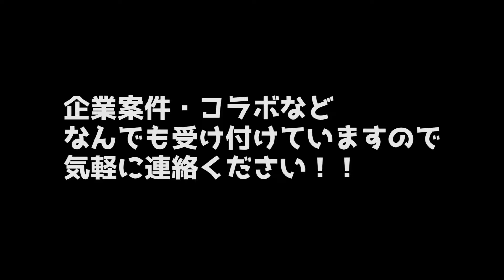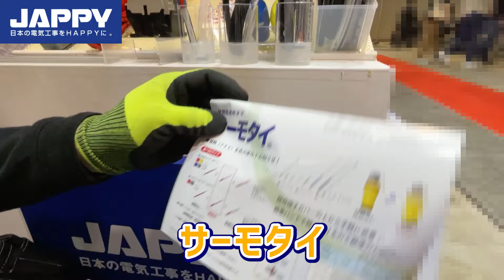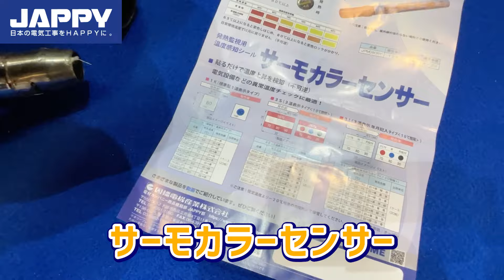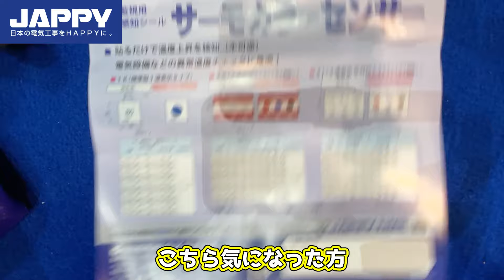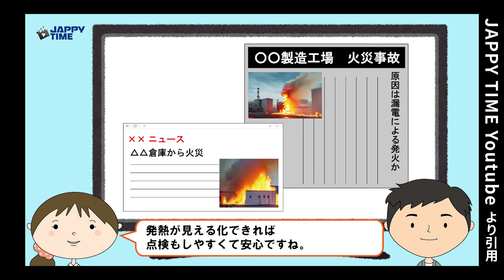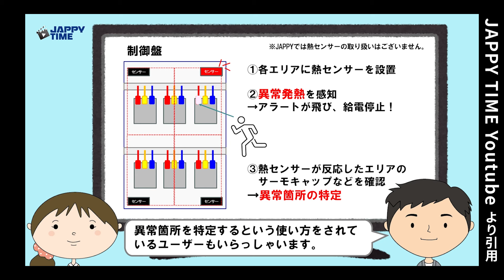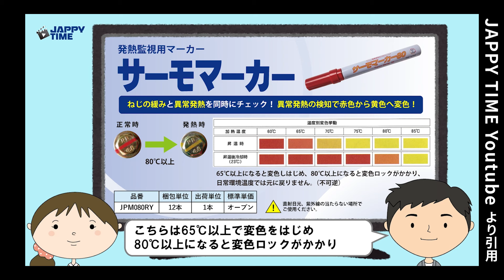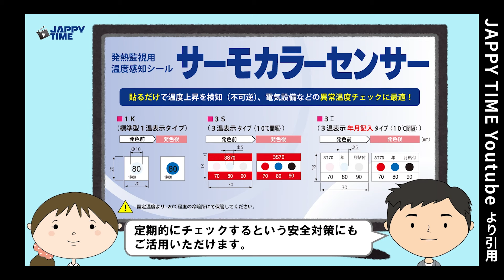【火災事故防止の救世主】熱で色が変化するキャップで電気事故を防ぐ！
ジャンボビックリ見本市に行ってきました！

00:00~00:29 ●ブレーカーロック
00:29~01:33 ●熱で変化するシール(TIC)
01:33~03:00 ●熱で変化するキャップ（TIC)戻るタイプ
03:00~04:10 ●熱で変化する結束バンド（サーモタイ)
04:10~04:39 ●サーモマーカー
04:39~05:56 ●サーモカラーセンサー
05:56~11:29 ●JAPPYTIMEでの説明